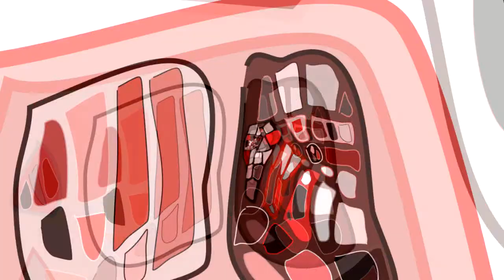Faut t'il se fixer des objectifs pour avoir de l'énergie et être actif? Visualiser objectifs=énergie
Avoir des objectifs au quotidien et les visualiser permet t'il d'être rempli d'une énergie débordante et quasi sans limite ?
De réaliser des taches sans même y penser presque comme un robot qui a été programmé ? d'orienter son énergie ? de la focaliser ?
A l'inverse ne pas avoir d'objectif quotidien, ne vous fait t'il pas tomber dans une sorte de léthargie ? Ou vous ne faites rien, vous n'avancez pas dans votre vie, vous ne prenez pas de décision ?